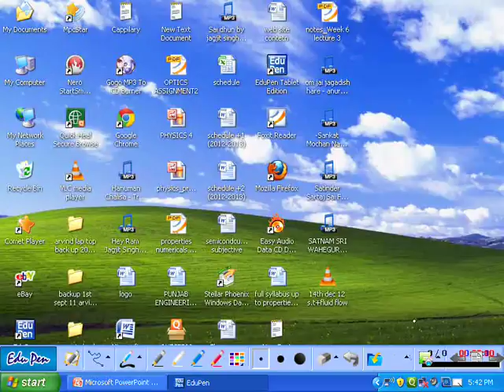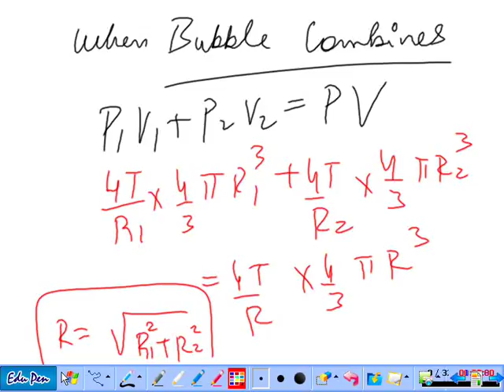Pressure and Fluid flow